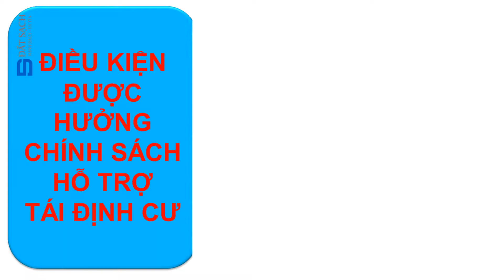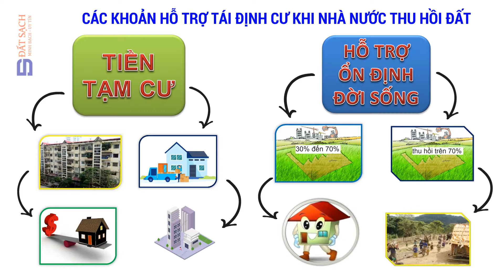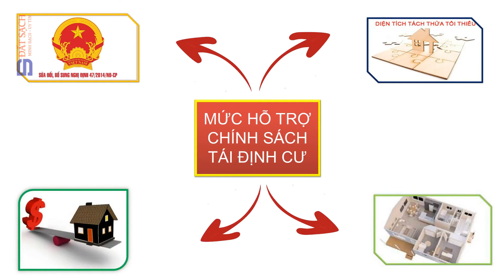TÁI ĐỊNH CƯ LÀ GÌ VÀ ĐIỀU KIỆN ĐƯỢC HƯỞNG CHÍNH SÁCH HỖ TRỢ TÁI ĐỊNH CƯ?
CHÚNG TÔI CAM KẾT:
• Đúng thời gian, đúng thời hạn
• Phí dịch vụ cạnh tranh nhất
• Bảo mật thông tin tuyệt đối cho khách hàng
• Trả lại 100% phí nếu không hoàn thành
• Đảm bảo uy tín khi hợp tác
• Ký hợp đồng dịch vụ với Công ty
Phone và Zalo, Viber: 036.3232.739